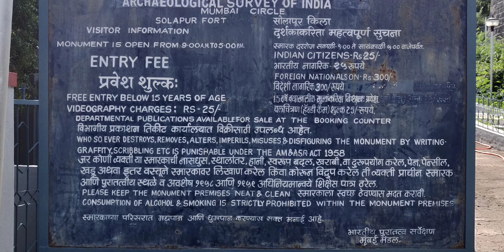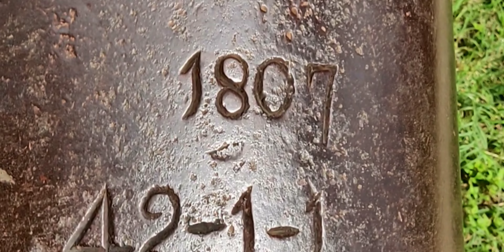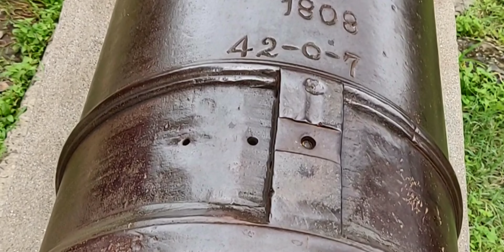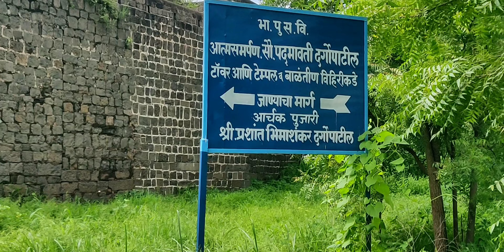सोलापुर चा भुईकोट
सोलापूर ला गेलं की 2 ठिकाणं अजिबात चुकवायची नाहीत. एक सिद्धरामेश्वर मंदिर आणि दुसरं म्हणजे भुईकोट.

मागच्या आमच्या सोलापूर ट्रिप मध्ये सिद्धरामेश्वर मंदिराचं दर्शन झालं होतं. परंतु हा भुईकोट, वेळेच्या गैरसमजुतीत पाहायचा राहिला होता. बरं च झालं, यावेळी व्यवस्थित पाहायला मिळाला.

आपल्याला भग्न, भकास, उजाड असलेले भुईकोट पाहण्याची सवय असल्याने या किल्ल्याच्या प्रवेशद्वारापाशी आल्यानंतर धक्काच बसतो. अर्थात हा सुखद धक्का असतो. कारण या भुईकोटात पुरातत्त्व विभागाने उद्यान तयार केले आहे. त्यामुळे येथे प्रवेश करण्यासाठी नाममात्र प्रवेश शुल्क द्यावे लागते. अर्थात यात गैर काहीच नाही. कारण असे किल्ले जतन करण्यासाठी यासारखा दुसरा पर्यायच नाही.

परंतु आमच्याकडून स्वातंत्र्याच्या अमृत महोत्सवानिमित्त प्रवेश शुल्क सुद्धा आकारण्यात आलं नाही.

एकदा या भुईकोटात प्रवेश केला की मग आतमध्ये एक सुरेख उद्यान निर्माण केलेले दिसते. अर्थात मूळ किल्ल्याला बाधा न आणता!

परंतु आमचं असं वैयक्तिक मत की अशी उद्यानं बनवून सुशोभीकरण करण्यापेक्षा किल्ल्यातील प्रत्येक बुरुज / दरवाज्याकडे माहिती फलक लावले गेले तर जास्त बरं होईल.

इतिहासातील अनेक घटनांचा साक्षीदार असलेला सोलापूरचा किल्ला हा अनेक राजवटीचे आश्रय स्थान होता. या ऐतिहासिक घटनांमध्ये एक गमतीशीर मजाही आहे. ती म्हणजे 'सोलापूरचा किल्ल्‍ला' हा लग्नामध्ये हुंडा म्हणून दिल्याची नोंद आहे. ही नोंद एकदा नाही तर दोन वेळा आहे.
सोलापूर शहराच्या मध्यवस्तीत उभा असलेला हा दुर्ग सध्या इतर भुईकोटांच्या मानाने मोकळा श्वास घेत उभा आहे. याला कारण पुरातत्त्व विभाग आणि महानगरपालिकेने घातलेले लक्ष! असेच लक्ष जर शासनाने इतर किल्ल्यांच्या बाबतीत घातले तर असे किल्ले पर्यटकांच्या पसंतीस उतरतील यात शंकाच नाही. यासाठी मात्र सोलापूरचा भुईकोट हा प्रयोगशील धडा एकदा वाचायला हवा..!